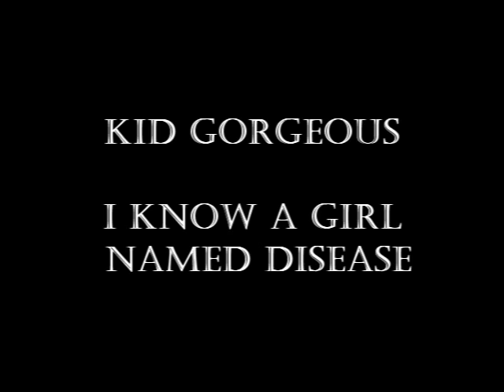Kid Gorgeous - I Know a Girl Named Disease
Jesse Muscato -Drums
Steve Micciche - Guitar
Erik Boccio - Vocals
Aaron Ratajczak - Bass
Gene Zdybowics - Guitar